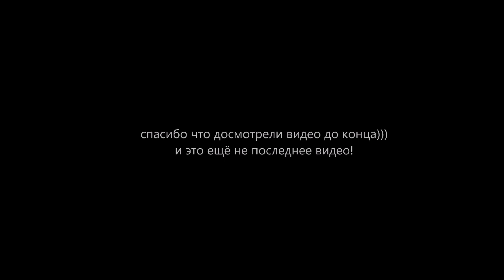очень важная новость!!!